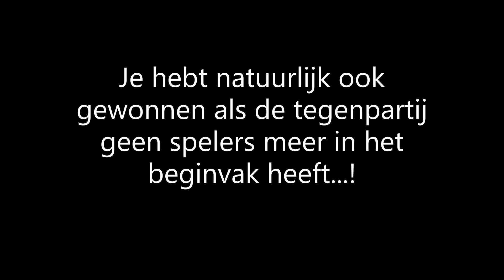Gymles: Trefbal 10: Op de kast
Bekijk ook de andere video's voor vele honderden lesideeën !